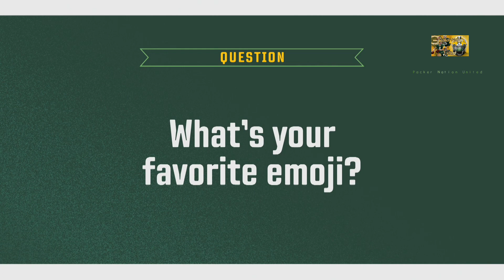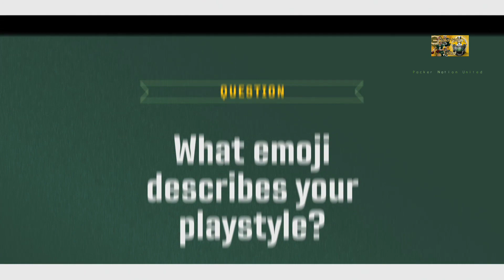💯💯🦾Iron Sharpens Iron🦾🔥Fantastic Week Of Training🔥💥THIS Is Why!!!💥💯💯